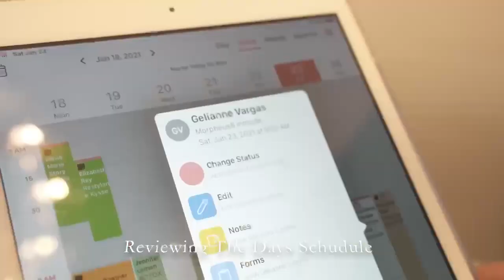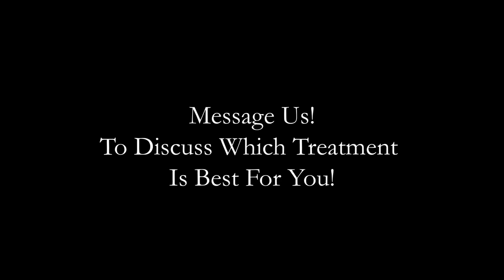Welcome To My Rejuvenation Clinic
2300 N Pershing Drive # 202